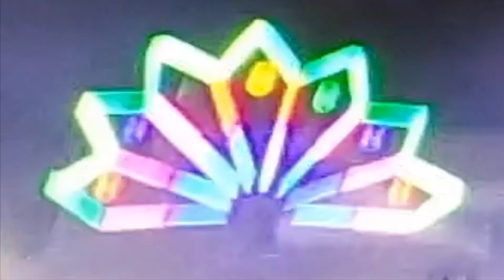รจนา ไททศมิตร Live in งานกาชาดหนองคาย (Drums Cam)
Sound : Boy Sittisak